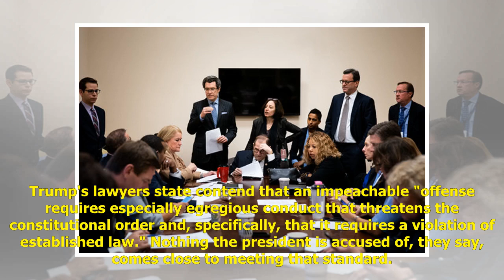Impeachment arguments as seen by Democrats, Trump team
By Associated Press Published: 00:21 GMT, 21 January 2020 | Updated: 05:31 GMT, 21 January 2020 WASHINGTON (AP) - Legal filings to the Senate have laid out the arguments that will be made in President Donald Trump's impeachment trial, where he faces ...